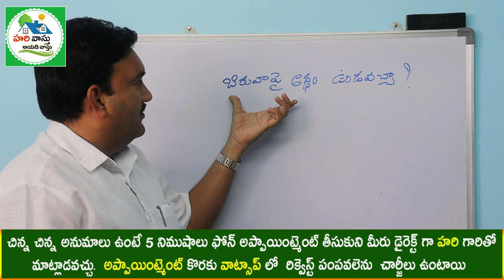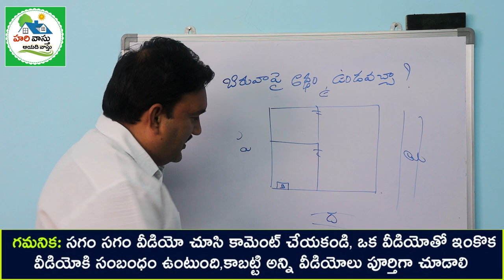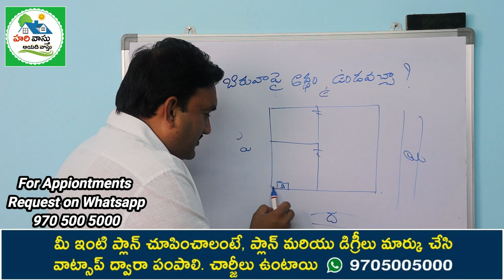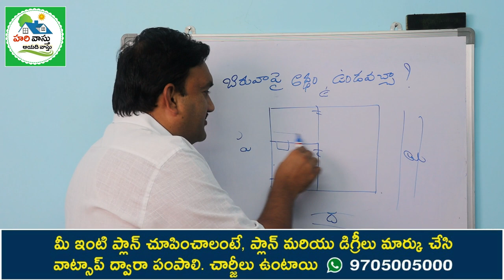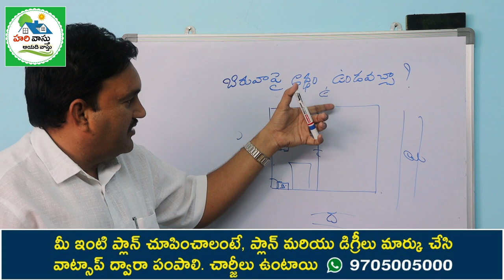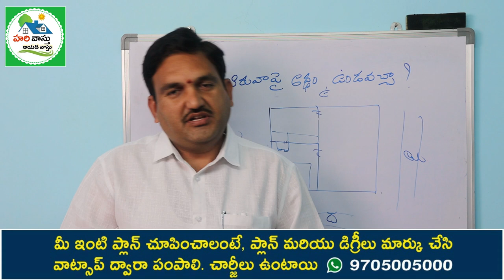అద్దం ఉండే బీరువా ఏ దిక్కున పెట్టాలి | beeruva | addam | mirror | beeruvaki mirror vastu in telugu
288👉 Please Watch  ► అద్దం ఉండే బీరువా ఏ దిక్కున పెట్టాలి | beeruva | addam | mirror | beeruvaki mirror vastu in telugu

beeruvaki mirror unte,
mirror facing direction vastu telugu,
beeruvaki addam undocha,
addam unna beeruva ekkada pettali,